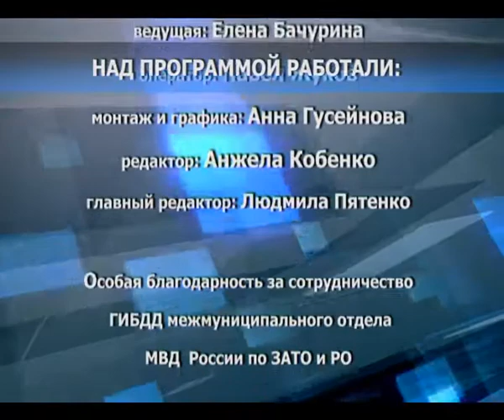Movie 01 хроника на 23 09 11